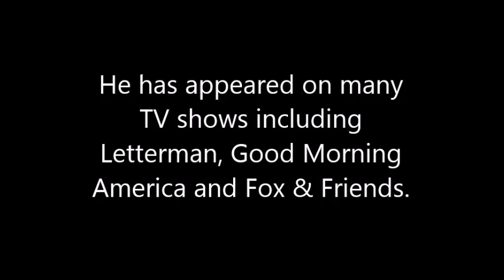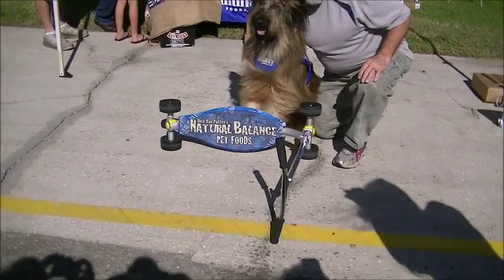Norman The Scooter Dog Performing in Polk County FL 2015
This video shows the famous Norman The Scooter Dog. He is famous for his many talents including riding a scooter. Norman has appeared on many television shows showing off his talents. This was a event to promote adoption at the Polk County FL Animal Control Facility on Dec 5, 2015.